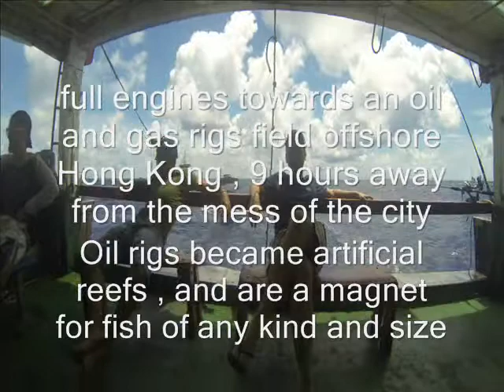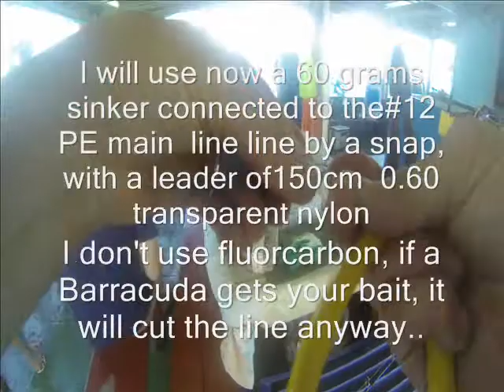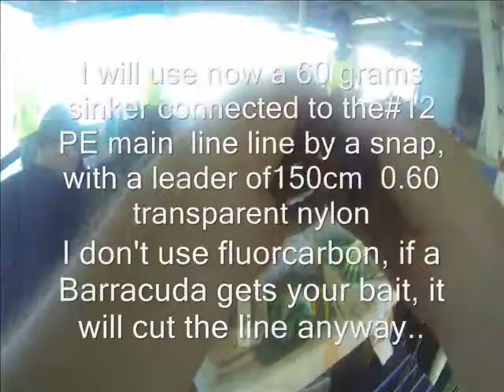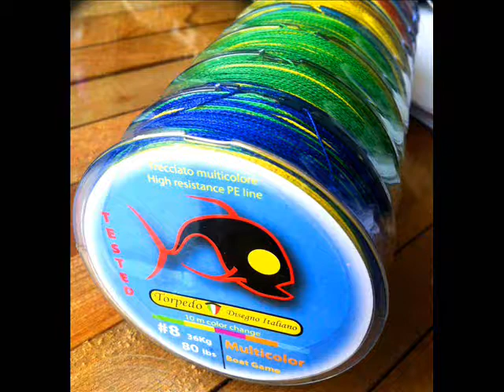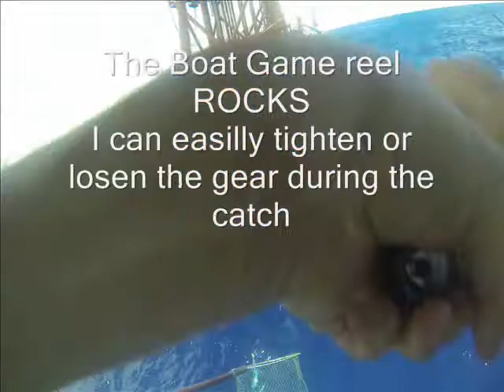Torpedo oil platform testing fishing rods video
Torpedo tackle videos, fishing videos, fishing tips and tricks. FIST TRIP to the Oil rigs, testing rods and new equipment